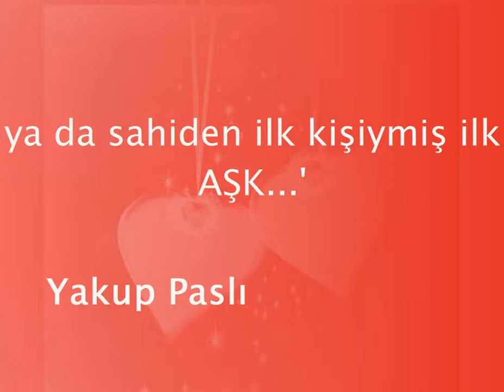ilk Ask ilk Kisi - Yakup Paslı & Çocuktur aşk - Eşref Üzülmez